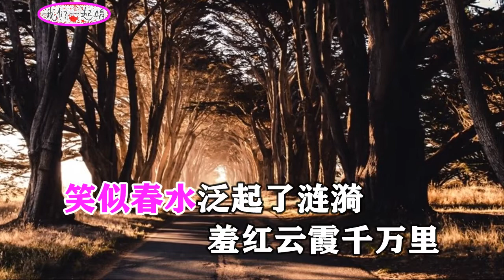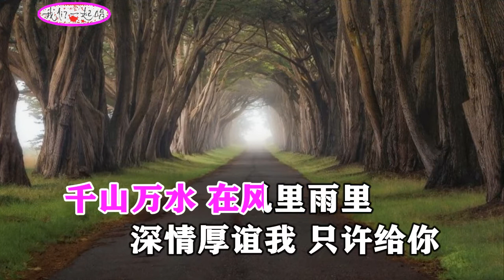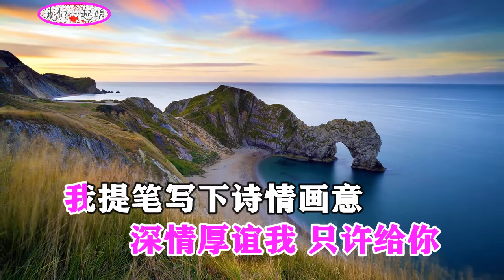秦文音 一颗痴心只等你 MTV